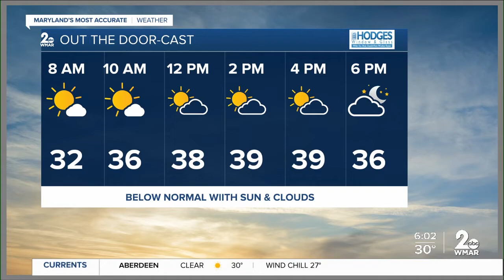Road crews preparing for tomorrow's storm